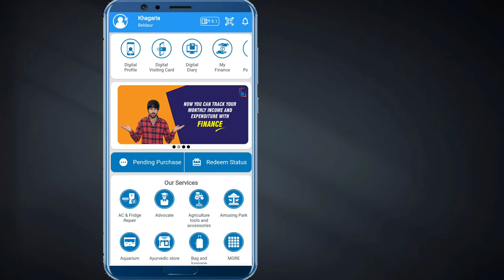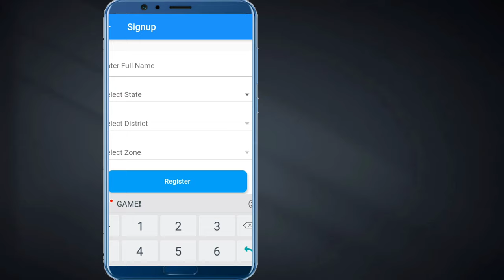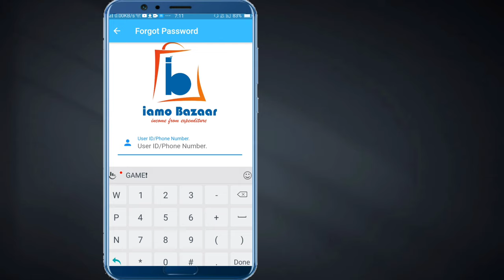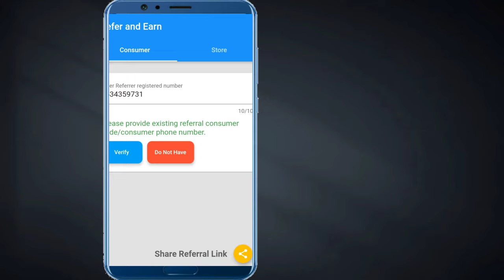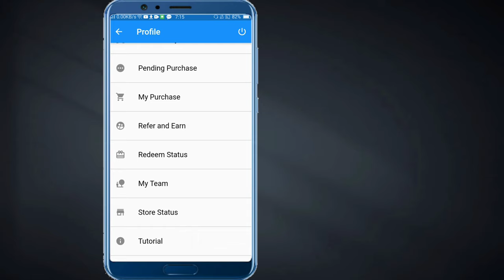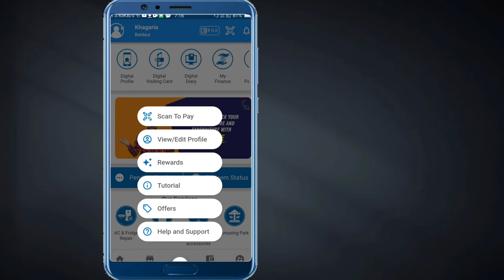iamo bazaar se paisa kaise kamaye ! instant bank money redeem iamo bazaar app | par day earning 500₹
Hello dosto ajj ki es video pe mai aplogo  ko bataunga ki iamo bazaar paisa kaise kamaye ! instant bank money redeem iamo bazaar app | par day earning 500₹ ! best refer and earn apps 2021 iamo bazaar

Refer code- 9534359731 (my whatsaap no)

 Yono sbi app ka password nikale